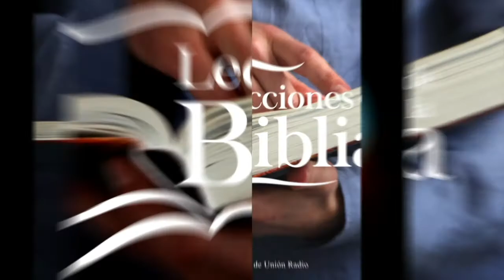Disfunción en el Hogar - Lección De Escuela Sabática 01 Ago. 2021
La lección de este día se titula "Disfunción en el Hogar", presentada por el Pr. Ever Roblero.